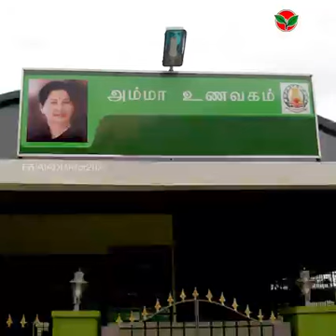MK.Stalin Meme Troll | Political Troll |MK Stalin Funny Moments | Stalin trolls Stalin sothapalgal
விரி விதிப்பா? வரி விதிப்பா?.. அவரே கண்பூஸ் ஆயிட்டாரு! | PTR Palanivel Thiagarajan Press Meet | Finance Minister | PTR TROLL | MK STALIN TROLL | DMK TROLL |palanivel thiagarajan press meet

stalin memes | stalin troll | KONGU NADU TROLL | KONGU NADU TRENDING TROLL - KONGU NADU - TAMIL NADU

KONGU NADU TRENDING TROLL - KONGU NADU - TAMIL NADU

MK Stalin Troll | MK STALIN FUNNY SPEECH TROLL | SUDALAI TROLL | DMK TROLL | EAGLE 360 TROLL
SUDALAI FUNNY STAGE | STALIN LATEST TROLL | DMK TOTAL DAMAGE | STALIN FUNNY MOMENTS
Stalin speech troll latest